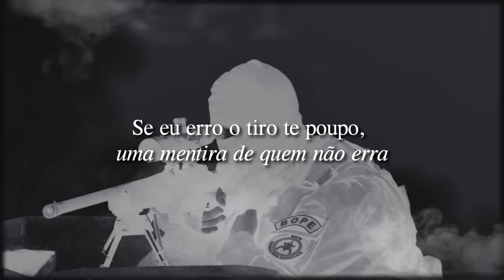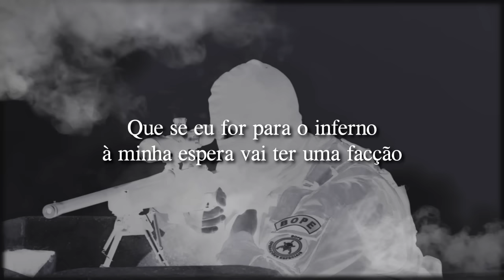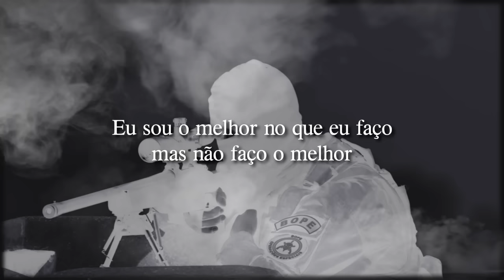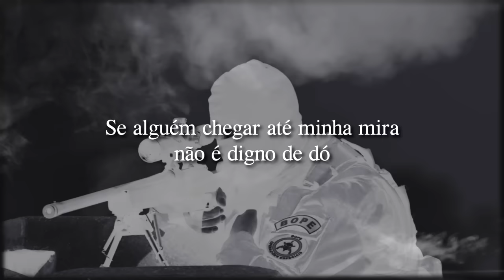PapaMike - Sniper Monstro_SDC Parte 3. (Rap Policial) Prod. By Raxx Beats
☠☠☠☠FICHA TÉCNICA☠☠☠☠☠
➤Música – Sniper Monstro ( O Sorriso da Caveira 3 )
➤Letra – PAPAMIKE
➤Mixagem/Masterização – PAPAMIKE
➤Produção Musical – Raxx Beats
➤Liric/Vídeo: PapaMike

➤NOTA:Esta é uma obra de ficção. Nomes, personagens, fatos e lugares são frutos da imaginação do autor e usados de modo fictício. Qualquer semelhança com fatos reais ou qualquer pessoa, viva ou morta, é mera coincidência.

IX - é livre a expressão da atividade intelectual, artística, científica e de comunicação, independentemente de censura ou licença;

Sniper Assombroso -  Apelidado de "Assombroso", um sargento do Exército de 50 anos que prefere não ter o nome divulgado atuou por um ano como Sniper na missão de paz da ONU no Haiti, participando de uma série de operações do Brasil para a conquista da área mais violenta do país caribenho. Ele relata ter disparado contra atiradores inimigos que tentavam matar soldados brasileiros.
Letra – Sniper Monstro

Refrão2x

Cada tiro um a menos
Cada um Tchau
Treinamento de elite b.o.p.e selva pantanal

Quando eu entro em cena é sempre aquele esquema
Todos os meios falharam e eu elimino o problema
Um projétil ejetado um corpo a menos na terra
Se erro o tiro te poupo, uma mentira de quem não erra

Converso com o vento controlo os meus batimentos
Cardíacos sem Diazepam, maníaco dos treinamentos
No meu entendimento preciso da salvação
Que se eu for para o inferno à minha espera vai ter uma facção

De almas atormentas com crânios estraçalhados
Minha luz verde só traz escuro, inimigos finados
Projetil de alta energia, barreira do som quebrado
Se tu ouvir o disparo é foi porque não foi alvejado

Ser Sniper é está longe ao mesmo tempo perto
Tranquilidade de um monge frio até no deserto
Faço um pai nosso peço perdão, com calma é acionada
A minha flecha que é a voz da morte sendo cantada

Da sacada de luneta a mais de quinhentos metros
Do alvo com objeto na jaqueta indiscreto
Não será réu se fizer um movimento brusco
Meu time invade o quartel do crime daqui te busco

Você teme um homem por ser mais forte ou estar armado
Então me tema pelos dois motivos multiplicados
Quando o gatilho é acionado a caveira dá um sorriso
 Sem aviso ele é extraído da boca igual dente siso

Nunca senti remorsos nos ossos do meu ofício
Faço só porque é difícil esforços são sacrifícios
Olhar de águia sempre altivo e meticuloso
Minha meta é ser mais nocivo que o Sniper assombroso

Meu tiro pega no braço não se sinta esperançoso
É pra esperar sair da toca seus parsas corajosos
Que vão tentar seu resgate, no meu campo de visão
E vira um campo de abate menos 5 na operação

Eu sou o melhor no que eu faço, mas não faço o melhor
Se alguém chegar até minha mira, não é digno de dó
Estou aqui no contra-ataque nosso ponta tomou um tiro
Isso é guerra tipo Iraque acho o rato miro e atiro

Minha função é eliminar  as armas pesadas
O resto deixo com os Mikes da tropa especializada
A missão antes de dada já está sendo concluída
No campo mental pra no Real não perder nossas vidas

Minha responsabilidade não admite erros
preju para malandragem Lucro para os coveiros
Não posso ter piedade se não saio do anonimato
E fico conhecido como o fato do 174

O COESPE me doutrinou um combatente
Só o batismo do fogo forja o aço resistente
Na pausa entre os batimentos até assusto com o tiro
Observo o processo do disparo ao último suspiro do inimigo